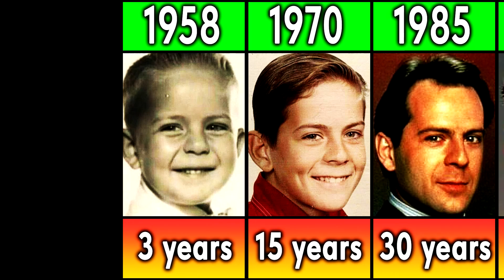Bruce Willis from 1970 to 2023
Bruce Willis from 1970 to 2023. Bruce Willis evolution from 1970 to 2023.